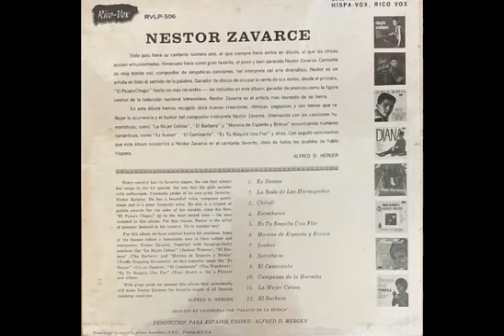Néstor Zavarce - Es Ilusión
El Pickup presenta... una bella canción de Néstor Jesús Zavarce Sierralta, más conocido como Néstor Zavarce, cantante y actor venezolano. Este tema fue su debut musical junto "La Boda De Las Hormiguitas" para el sello Rico-Vox en 1960, que le otorgó un disco de oro.
Mas contenido en telegram en el grupo "radiopickup".     Buscanos!!